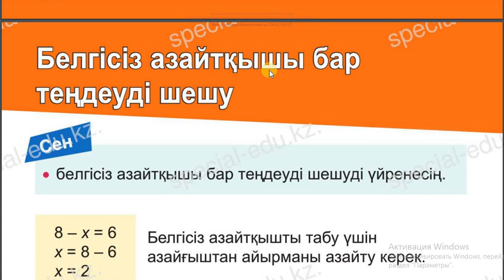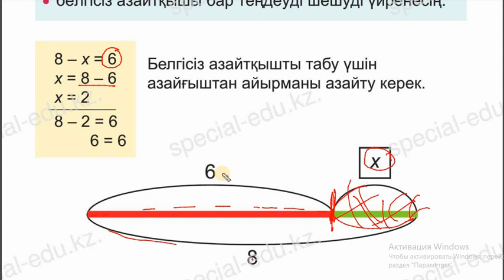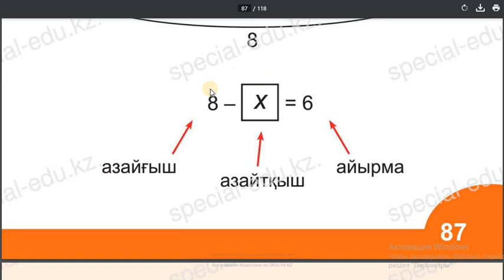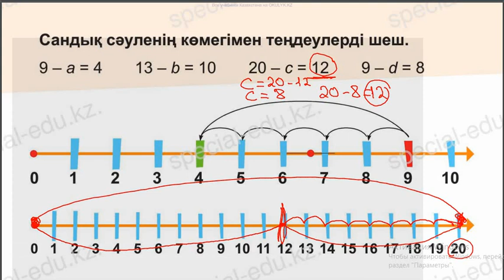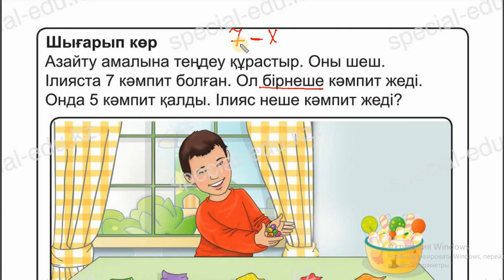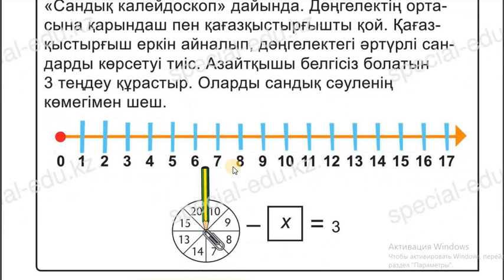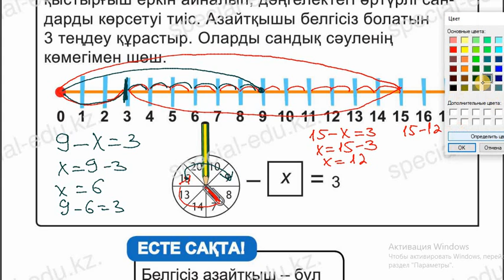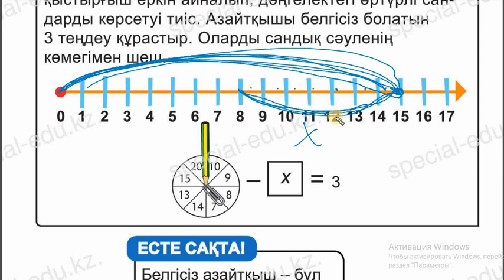1 СЫНЫП МАТЕМАТИКА "БЕЛГІСІЗ АЗАЙТҚЫШЫ БАР ТЕҢДЕУ" 87 САБАҚ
1 СЫНЫП МАТЕМАТИКА *"БЕЛГІСІЗ АЗАЙТҚЫШЫ БАР ТЕҢДЕУ"* 87 САБАҚ